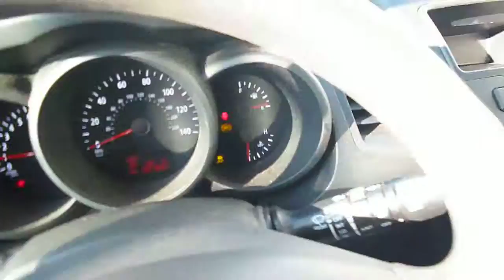2012 Kia Soul 54K miles STARTS repairable salvage car for sale by Rebuiltcars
Would like to buy this car? Give us a call or visit our website for more info ; 2012 Kia Soul 4 door hatchback / SUV , automatic transmission, front wheel drive FWD, 54189 miles, car starts and runs; AM/FM/CD radio, power windows, power mirrors, power door locks, AC air conditioning, cruise control, steering wheel mounted radio controls
car has salvage title